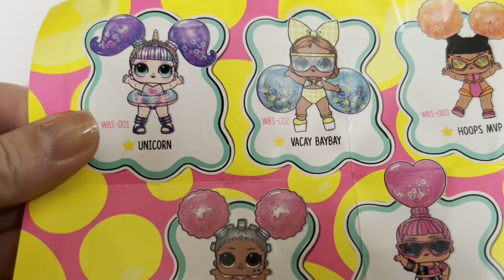L.O.L. Surprise! Unboxing | Water Balloon Surprise Dolls | ASMR No Talking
Title: Unboxing the New LOL Surprise Doll! | Exciting Doll Reveal

Description:
Today, we're unboxing the latest LOL Surprise Doll, and we can't wait to share the excitement with you. Watch as we reveal all the hidden surprises inside, from the secret messages to the fashionable accessories and the fabulous doll itself.

In this video, we'll:
- Unwrap each layer of the LOL Surprise Doll
- Discover hidden accessories and fun surprises
- Reveal the LOL Surprise Doll and her unique features
- Share our first impressions and playtime fun

If you're a fan of LOL Surprise Dolls, you won't want to miss this unboxing!